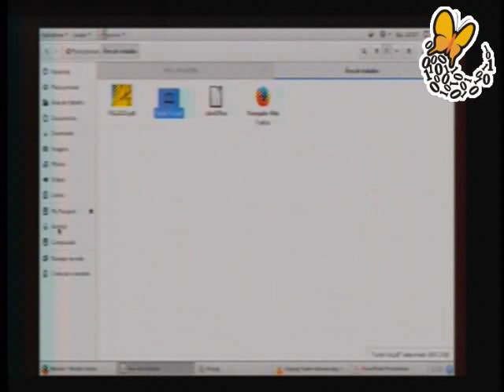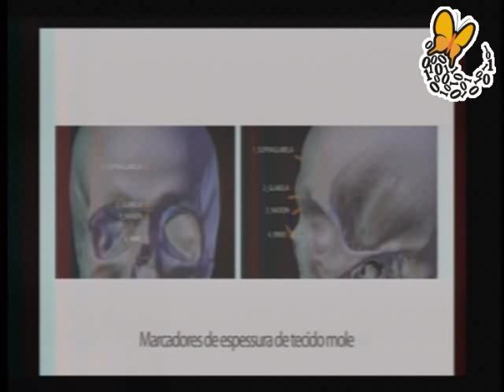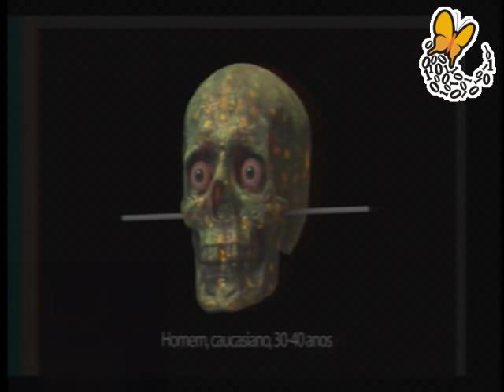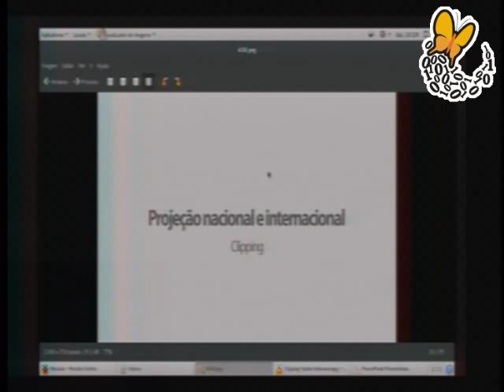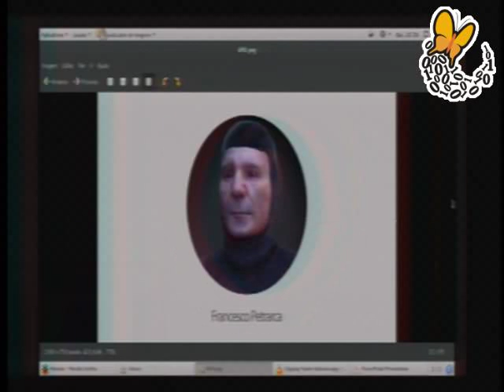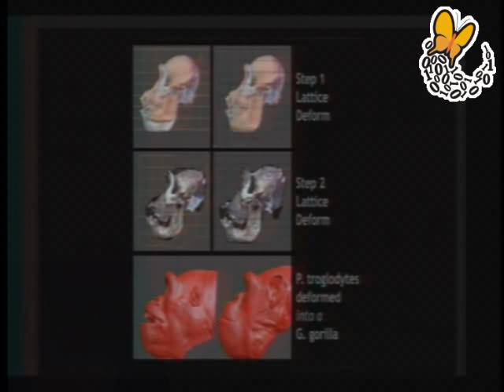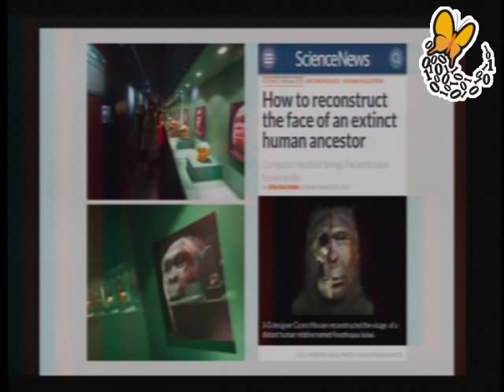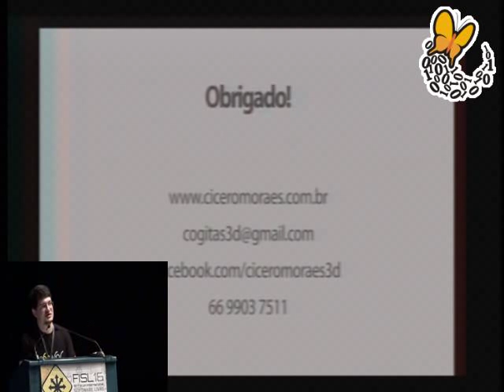Faces da evolução e da história: Dando vida ao passado com o Blender e o SL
possvel termos a ideia de como era a face de um indivduo, recebendo como nica informao o seu crnio? A resposta  sim! Atravs da tcnica de reconstruo/aproximao digital podemos ter acesso a estrutura facial de uma pessoa e trazer novamente o brilho da vida em seu olhar. Muito usada no campo forense como tcnica auxiliar de identificao, a reconstruo facial tambm pode ser aplicada na arqueologia e na antropologia, revelando os rostos de pessoas e homindeos que participaram da histria humana ao longo de milhes de anos. Mais do que apenas reviver indivduos esse campo de conhecimentos tem contribudo solidamente com outras reas, como a cirurgia ortogntica, a cirurgia plstica, a documentao de cenas de crimes e a confeco de prteses para humanos e outros animais.

Ccero Andr da Costa Moraes